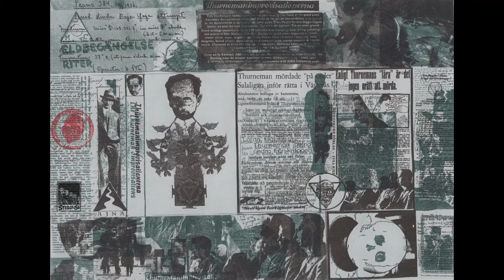Hypnosmord - The Thurneman Improvisations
0:00 - Pianofingrar
30:10 - Världen sover